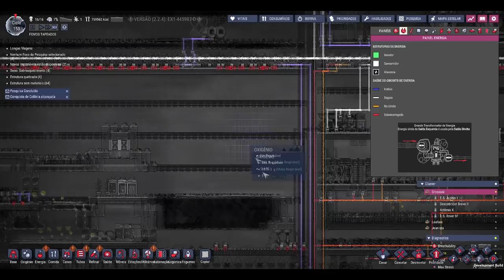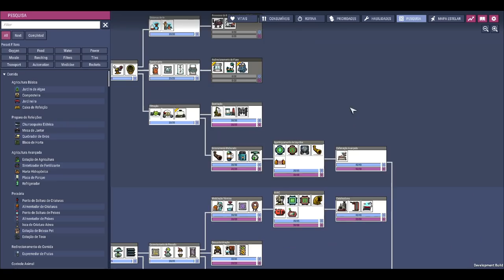🔴Oxygen not Included - DLC EA - 🏗️ Preparando uma das missões mais dificeis até hoje. EP17